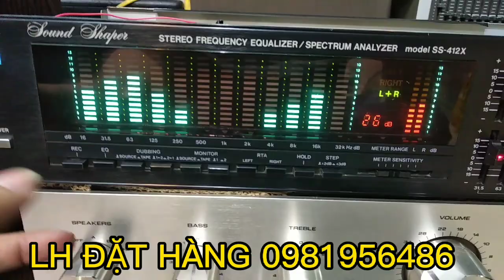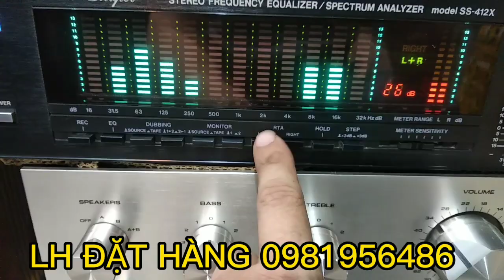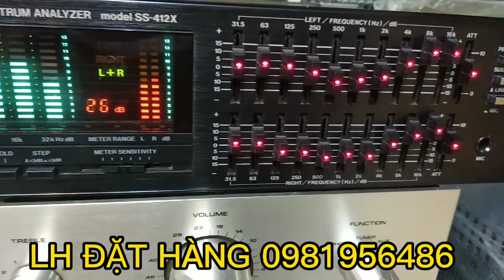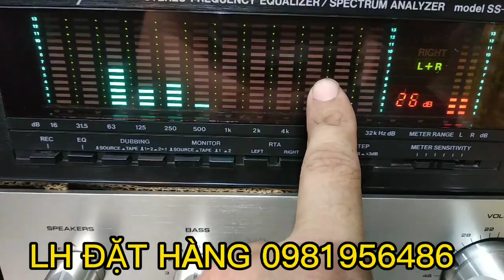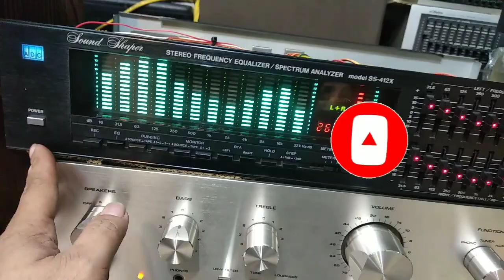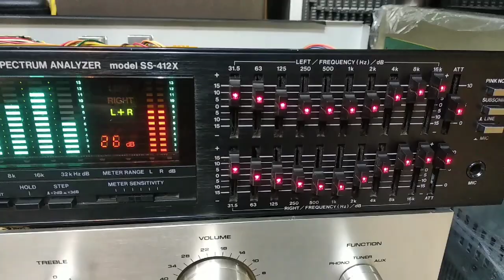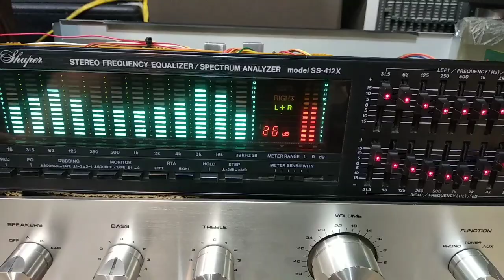TEST ADC 412X CỰC VIP ĐI Q8-HCM .LH 0981956486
LH đặt hàng 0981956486zalo& fb